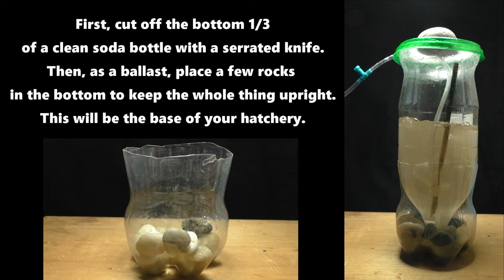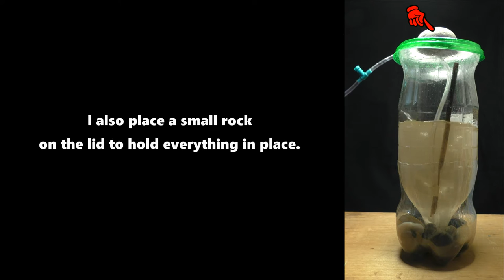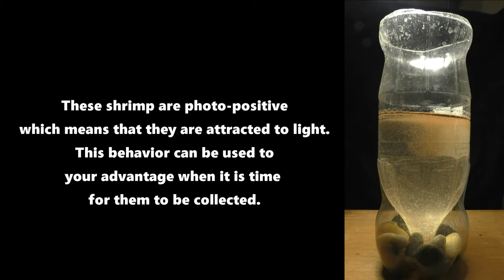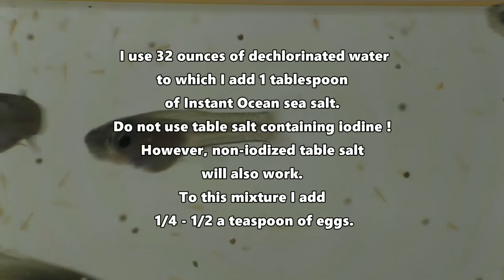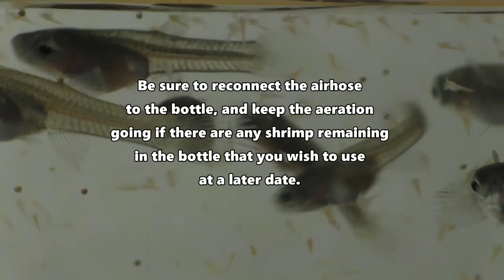How To Build Your Own Simple Brine Shrimp Hatchery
A simple step by step instructional guide to building your own brine shrimp hatchery. The directions are simple and easy to follow with pictures to illustrate each step.

Panasonic HC- V770 HD digital camera